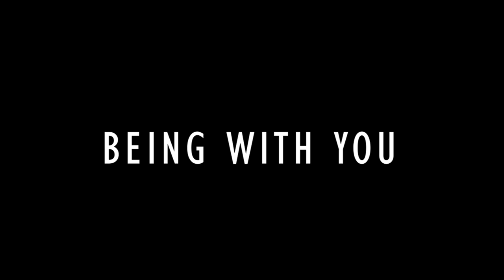Being With You | Official Trailer | Wedding Documentary Film | Lemon Aesthetiic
Save the date - Jan 7, 2024
only on Lemon Aesthetic Youtube Channel.